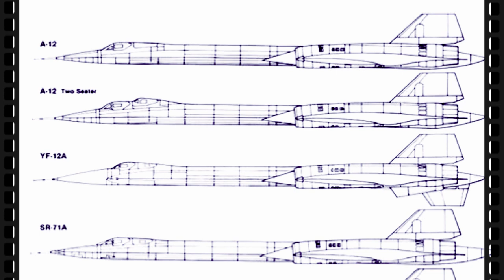Локхид А-12 американский высотный самолёт-разведчик, для ЦРУ США секретным